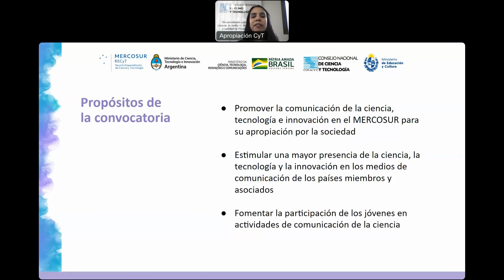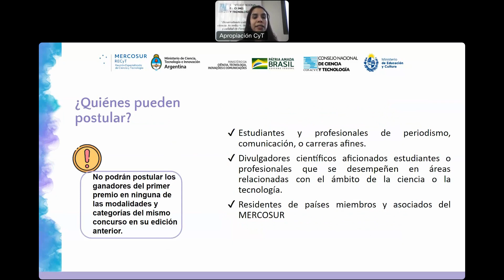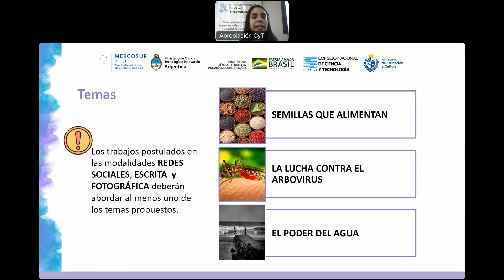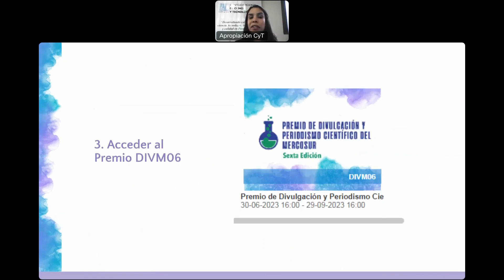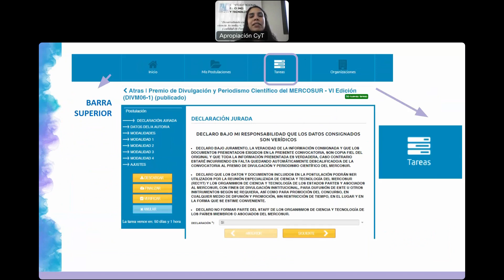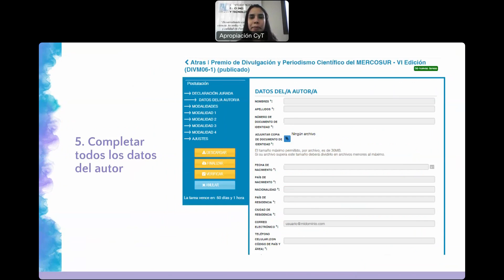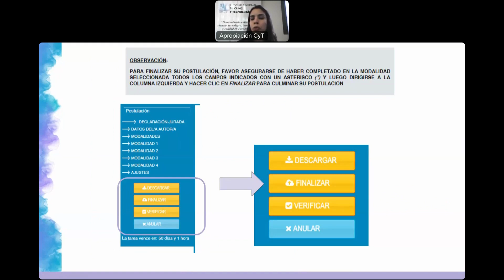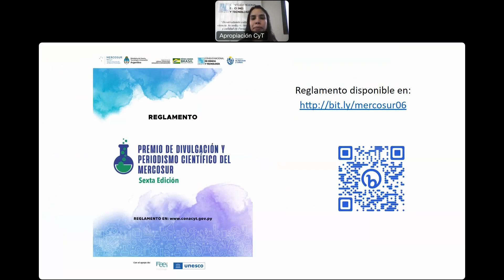Webinar de Postulación - Premio de divulgación y periodismo científico del MERCOSUR - Sexta Edición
El Premio de Divulgación y Periodismo Científico del MERCOSUR tiene como propósitos principales promover la comunicación de la ciencia y la tecnología en el MERCOSUR para su apropiación por la sociedad, además de estimular una mayor presencia de temas científico-técnicos en los medios de comunicación y fomentar la participación de los jóvenes en actividades de comunicación de la ciencia.
Los trabajos podrán postularse hasta el 29 de septiembre de 2023.